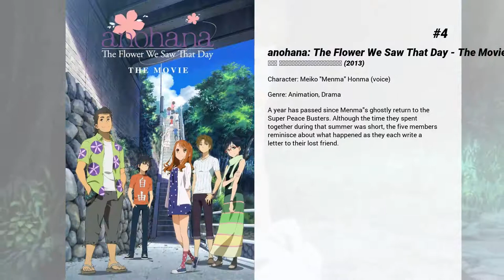Best Ai Kayano movies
Welcome to... Best Ai Kayano movies! In our channel you will find hundreds of TOPS and rankings of the best films of all genres, actors and nationalities.

Best Ai Kayano movies presents...

7. Mazinger Z: Infinity
When the evil Dr. Hell attacks the Earth, the mighty giant mecha Mazinger Z is formed to stop him.

6. Ghost in the Shell Arise - Border 4: Ghost Stands Alone
The upcoming installment's story takes place amidst signs of postwar reconstruction in the winter of 2028. Tensions are rising in New Port City as demonstrations are held concerning the interests of foreign cartels. This leads to a shooting incident involving riot police. It all started with a cyberbrain infection released by the terrorist "Fire Starter." An independent offensive unit led by Makoto Kusanagi entrusts the suppression of the situation to their ghosts and aims for their own justice. Below the surface of the incident, lies the "tin girl" Emma and the "scarecrow man" Burinda Junior. As Kusanagi deals with the incident, she draws near to what those two ghosts were seeking.

5. Girls & Panzer: The Movie
The theatrical version of the Girls und Panzer TV anime. According to the "The Ibaraki Shimbun" paper, the movie is a direct sequel to the TV anime.

4. anohana: The Flower We Saw That Day - The Movie
A year has passed since Menma's ghostly return to the Super Peace Busters. Although the time they spent together during that summer was short, the five members reminisce about what happened as they each write a letter to their lost friend.

3. No Game No Life: Zero
In ancient Disboard, Riku is an angry, young warrior intent on saving humanity from the warring Exceed, the sixteen sentient species, fighting to establish the "One True God" amongst the Old Deus. In a lawless land, humanity's lack of magic and weak bodies have made them easy targets, leaving them on the brink of extinction. One day, hope returns to humanity when Riku finds a powerful female Ex-machina, whom he names Schwi. Exiled from her Cluster because of her research into human emotions, Schwi is convinced that humanity has only survived due to the power of these feelings. Forming an unlikely partnership in the midst of the overwhelming chaos, Riku and Schwi must now find the answers to their individual shortcomings in each other, and discover for themselves what it truly means to be human as they fight for their lives against all odds. Each with a powerful new ally in tow, it is now up to them to prevent the extinction of the human race and establish peace throughout Disboard!

2. Maquia: When the Promised Flower Blooms
A story of encounters and partings interwoven between people; this is a human drama with feelings that touch one's heart gradually, which everyone has experienced at least once.

1. KonoSuba: God's Blessing on this Wonderful World! Legend of Crimson
It is not strange that the Demon Lord's forces fear the Crimson Demons, the clan from which Megumin and Yunyun originate. Even if the Demon Lord's generals attack their village, the Crimson Demons can just easily brush them off with their supreme mastery of advanced and overpowered magic.  When Yunyun receives a seemingly serious letter regarding a potential disaster coming to her hometown, she immediately informs Kazuma Satou and the rest of his party. After a series of wacky misunderstandings, it turns out to be a mere prank by her fellow demon who wants to be an author. Even so, Megumin becomes worried about her family and sets out toward the Crimson Demons' village with the gang.  There, Kazuma and the others decide to sightsee the wonders of Megumin's birthplace. However, they soon come to realize that the nonsense threat they received might have been more than just a joke.